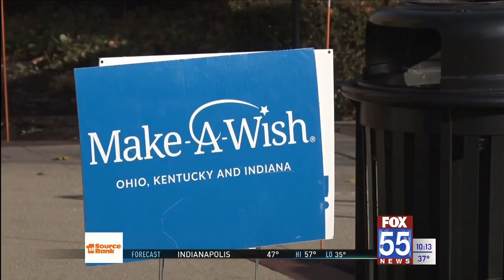Northeast Indiana Make-A-Wish hosting pop up shop at Jefferson Pointe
Northeast Indiana Make-A-Wish is hosting a pop-up shop to raise money to grant wishes for kids with critical illnesses. This is the second year the shop will be held at Jefferson Pointe.